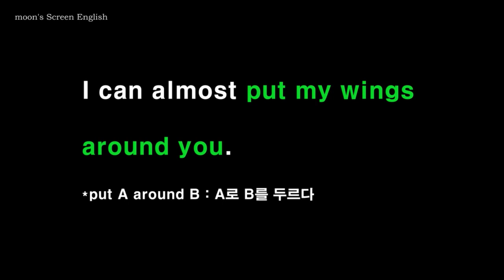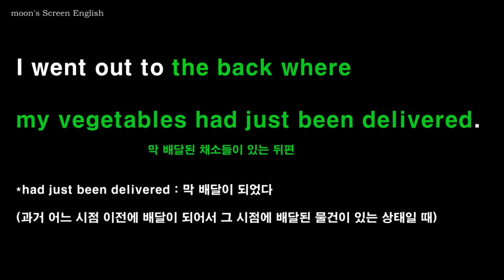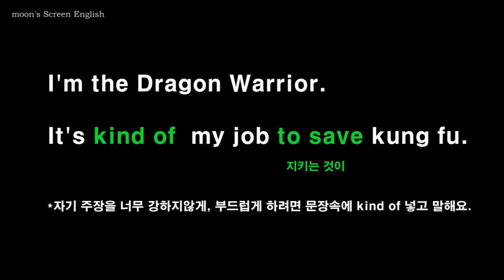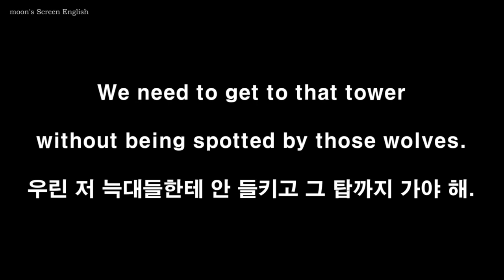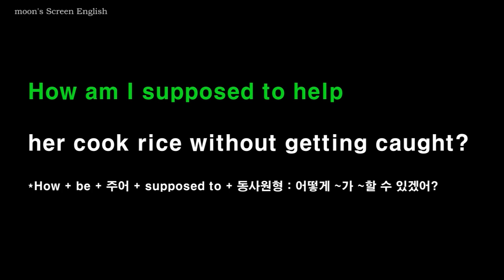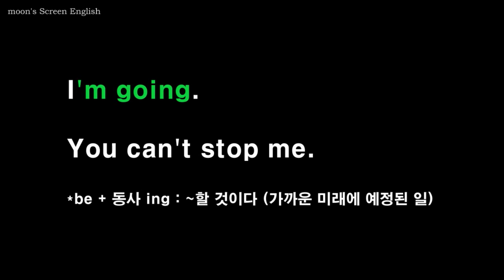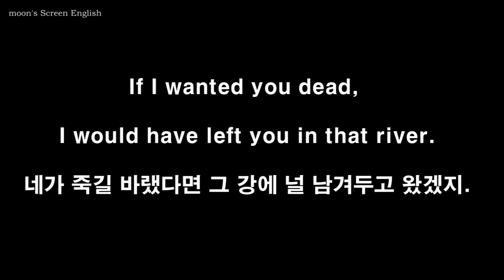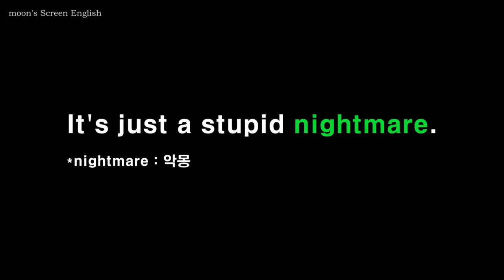완성 쿵푸팬더2 #1~#9 영화영어공부 영어쉐도잉 듣고 따라말하기 Kung Fu Panda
1) 한영자막을 보면서 대사를 들어봅니다.
2) 자막을 보면서 발음과 억양을 잘 기억하며 두 번 따라 말합니다.
3) 음소거 부분에서는 영자막을 보면서, 발음과 억양을 기억해서 흉내 내며 따라 말해봅니다.
4) 한 번 더 영자막을 보며 쉐도잉 합니다.
5) 한글자막 음소거 부분에서는 외워서 말해봅니다.
6) 마지막 한글자막 부분은 들으면서 함께 쉐도잉 하거나 처음보다 얼마나 더 잘 들리나 들어보세요.
7) 충분히 연습이 되었으면 mp3를 들으며 완전히 외워질 때까지 반복하세요.

이 영상의 블로그 포스트에서 구간반복 mp3와 단어장, 대본 다운로드하세요.